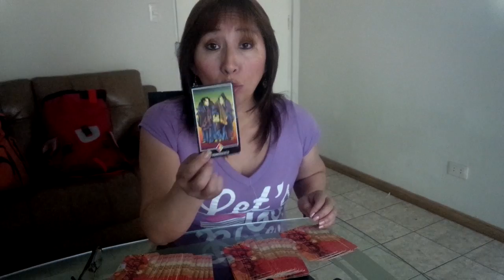Aries, Tauro, Geminis y Cancer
Horóscopo del día Jueves 20 de Noviembre del 2014

Información del costo de las consultas vía telefónica o vía chat llamar al #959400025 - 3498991